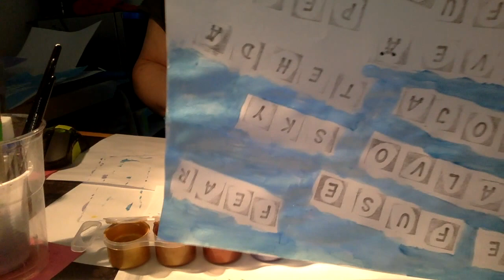how PAINT, PAPER, LITTLE DRAWNING, HENRY ,FINLAND,little painting